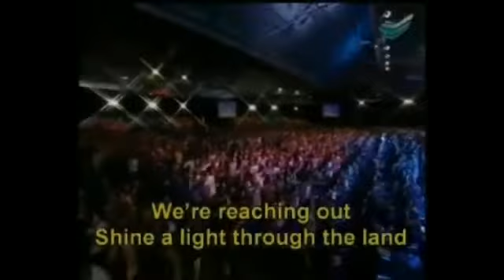Call Upon // Alison Yap @ City Harvest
City Harvest Church Call Upon Lyrics
Verse

Hold the name of the Lord close to our lips
With the Word of God on our fingertips
We will go throughout the nations
And His true love we'll proclaim
Rivers of joy within, we can't contain
Spread the good news of the gospel to the world
Show them a better future lives within His hands
As we step into His presence
As we reach out for His heart
Our walk of faith has just begun to start
Chorus
Every tribe, every tongue
Every nation, everyone
Call upon the name of Jesus and be saved
Far off places, different faces
Tongues we may not understand
Bridge
We're calling out ... Jesus
We're reaching out ... shine a light through the land
Bring salvation to the world